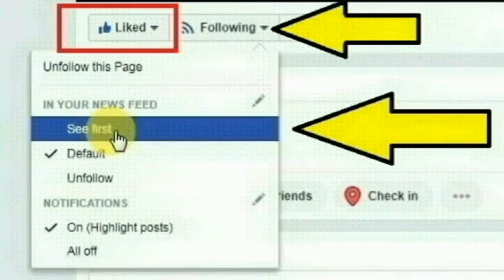3 முறை தோல்வி அடைத்த முருகன் வெளிவராத தகவல்! | லலிதா ஜூவல்லரி Lalitha Jewellery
lalitha jewellery,lalitha jewellery trichy,trichy lalitha jewellery branch, lalitha jewellery store at trichy,